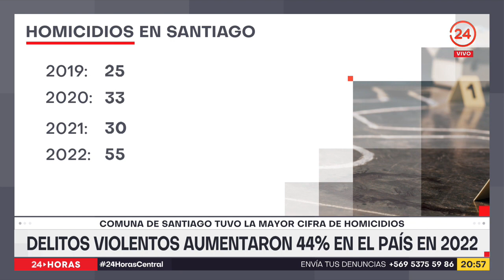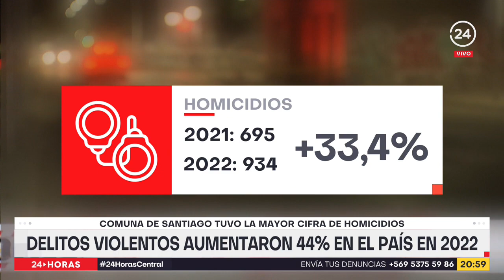Delitos violentos aumentaron 44% en el país en 2022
Un reciente informe del gobierno reveló que en 2022, los delitos de mayor connotación social subieron un 44% en el país, y con crecimiento en todas las regiones. Los homicidios también van al alza, con principal alerta en la comuna de Santiago, que el año pasado registró su cifra más alta desde 2005 cuando comenzó la medición de este delito por parte del Gobierno.